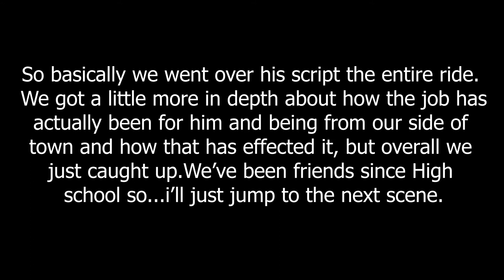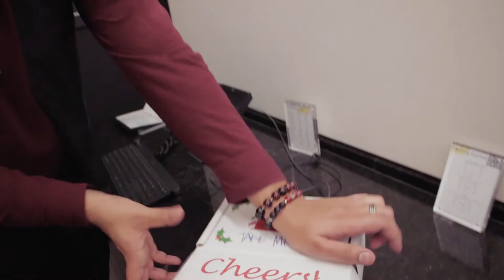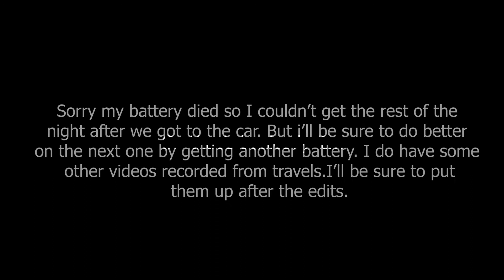How a A Black Architect feels about his work. Diverse Designer Competition. (Vlog)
Decided to pick up the M50 and Vlog while a filmed an Architect's video for a competition. I was hired to create a video for a really good friend of mine who works at an Architecture Firm in Atlanta. He's always challenging himself and creating new things so he decided to enter into a competition for diverse designers in the area. He's going up against some good competition so let's hope he wins. ***Let it be known that I got sick WAY before the virus started spreading. I had the seasonal Flu. Enjoy